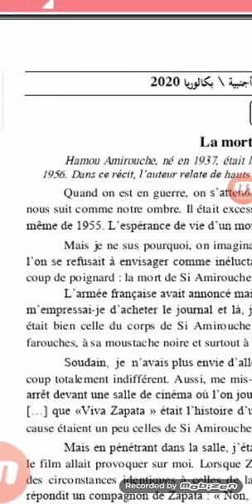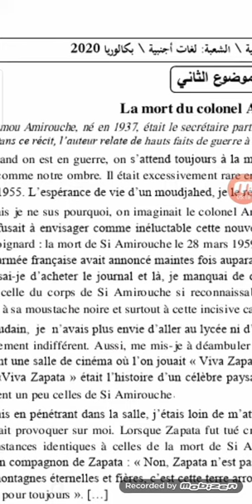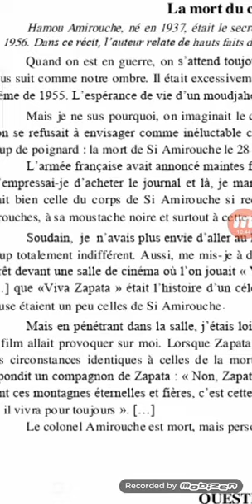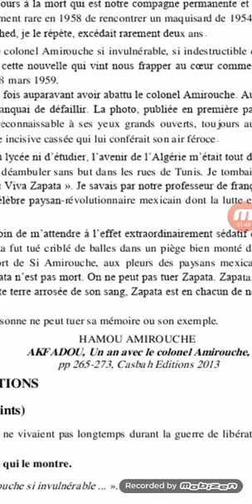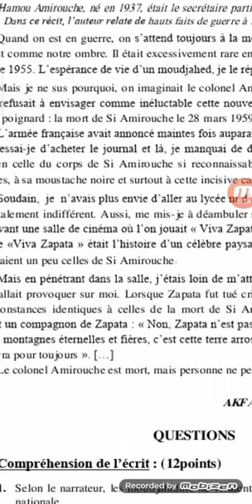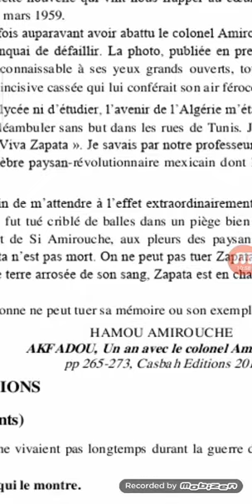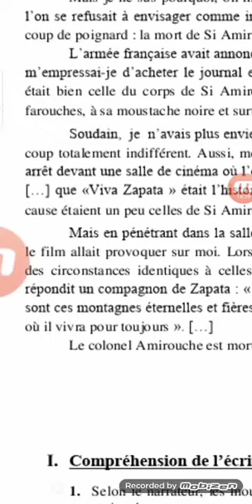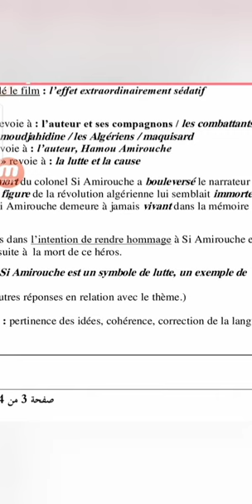موضوع باكالوريا المادة الفرنسية. 2020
corrigé type du sujet bac 2020
série lettres et langues étrangères
2020
texte d'Histoire